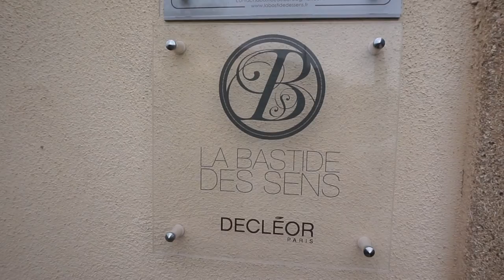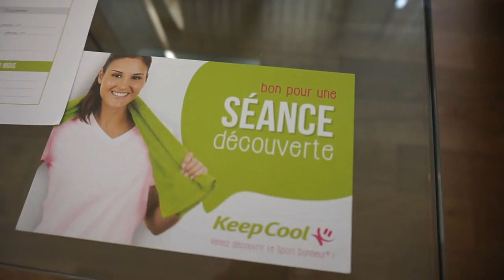VLOG : UN SPA ADORABLE " LA BASTIDE DES SENS "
COUCOU LES INFOS COMPLEMENTAIRES SONT ICI :
vu en video :
Merci à l'équipe La Bastide des sens pour votre accueil
L'adresse du spa :

Musiques
NCS songs:
Unison translucent
Electro light the ways
Tobu mesmerize
Tim yosef Forces

Pour ne rater aucune vidéo et me soutenir ,c 'est gratuit et ca me fait plaisir!!!

REDUCTIONS , BON PLAN ,PARRAINAGE :
-IGRAAL : GAGNER DE L'ARGENT GRACE A TES ACHATS SUR INTERNET!

MES SITES FAVORIS et CODES PROMOS:
BEAUTE PRIVEE : des produits de beauté  jusqu'à -80%

-10% sur tout le site avec le code SIGMA2016 + un cadeau offert dés 30$ d'achat (si le code n'est plus valable voir dans mes vidéos récentes)

QUESTIONS FREQUENTES:
-Date de mes big chop : 30 AVRIL 2012 et 18 AVRIL 2013

 BOUTIQUES  AFRO à marseille  :
-VMC: 10 rue rodolphe Pollak 13001
-Afro star :13 marché des capucins 13001

-CONTACT PROFESSIONNEL (PROFESSIONNAL CONTACT ONLY)
(Ici je reponds uniquement aux mails professionnels)

# Mes abonnés chéris vous avez besoin d'un conseil beauté ou capillaire?

MON MATERIEL :
-Je filme avec un CANON  EOS 70D ,Objectif 18 55
*Les musiques que j'utilise dans mes videos viennent de:
- l'outil de création youtube